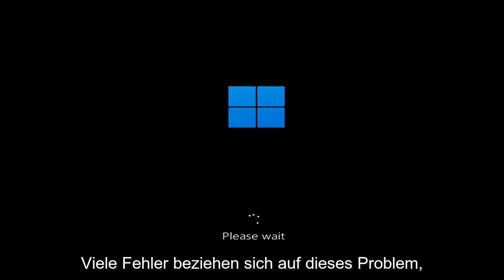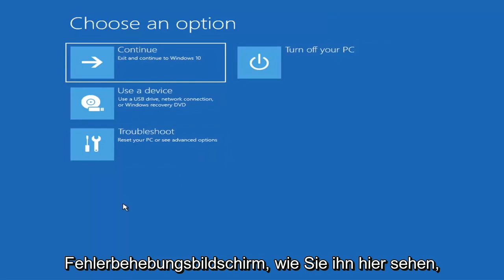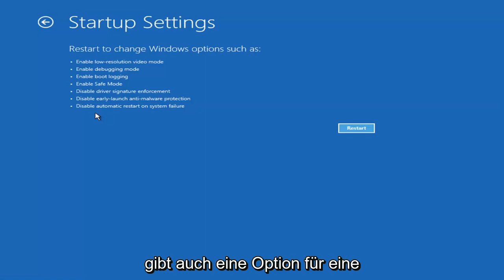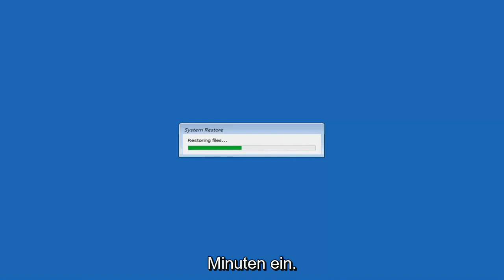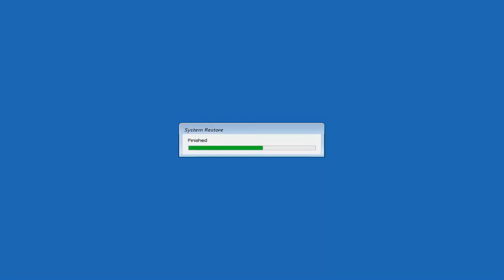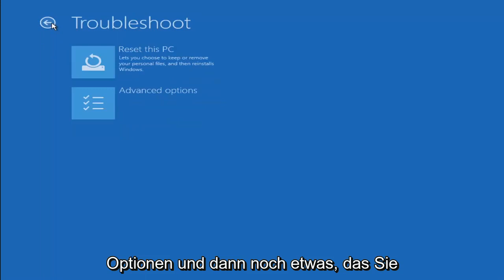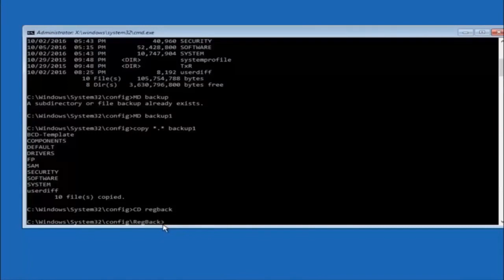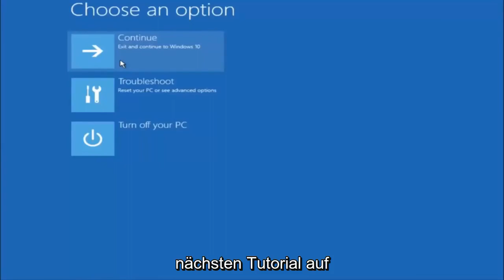schwarzer Bildschirm - Windows 11 startet nicht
Windows 11 startet nicht FIX [Tutorial]

In einem kürzlich erschienenen Tutorial haben wir uns mit einigen grundlegenden Tipps zur Fehlerbehebung mit der Lösung von Problemen mit schwarzen Bildschirmen in Windows 11 befasst. Aber manchmal kann Windows 11 wegen Problemen mit dem Master Boot Record nicht booten. In diesen Fällen müssen Reparaturen am Master Boot Record vorgenommen werden, um die Dinge wieder zum Laufen zu bringen. Glücklicherweise enthält die Windows 11-Wiederherstellungsumgebung eine automatisierte Option, um genau das zu tun. Und wenn das nicht funktioniert, können Sie es manuell in der Eingabeaufforderung tun.

In diesem Tutorial behandelte Probleme:
windows bootet nicht
windows bootet nicht schwarzer bildschirm
windows bootet nicht von festplatte
windows bootet nach update nicht
windows bootet nach neustart nicht
windows bootet nach der installation nicht
windows bootet nicht leerer bildschirm
USB-Stick bootet Windows nicht
festplatte bootet windows 11 nicht
festplatte bootet nicht windows 11
windows dvd bootet nicht
usb stick bootet windows 11 nicht
dell laptop bootet windows 11 nicht

Sie schalten eines Tages Ihren Computer ein und Windows weigert sich zu booten – was tun Sie? „Windows startet nicht“ ist ein häufiges Symptom mit einer Vielzahl von Ursachen, daher müssen Sie eine Fehlerbehebung durchführen.

Moderne Versionen von Windows können sich besser von solchen Dingen erholen. Wo Windows XP angesichts dieses Problems möglicherweise innegehalten hat, versuchen moderne Windows-Versionen, die Starthilfe automatisch auszuführen.